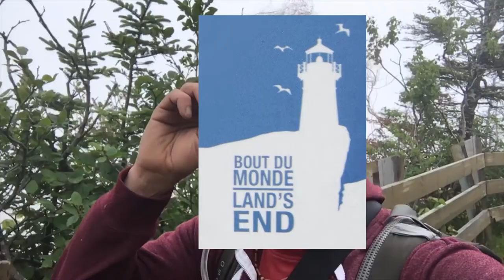parc Forillon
Épisode 6. De bon matin je me suis mis en route vers Cap Gaspé pour m’y randonner et j’y ai découvert des paysages magnifiques. Entre les falaises et la mer, entre la plage de l’anse aux Amérindiens et la forêt qui borde le sentier, le temps portait aux songes. Une journée inoubliable!

MON ÉQUIPEMENT

MES ÉLECTRONIQUES

MES VÊTEMENTS